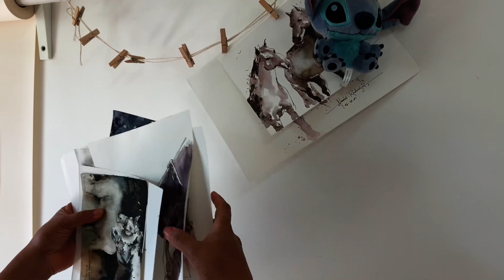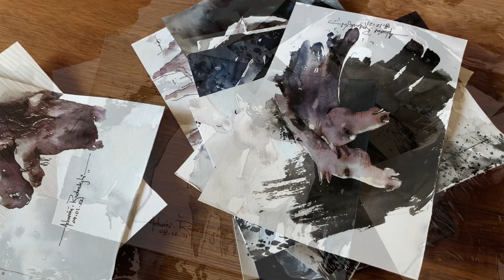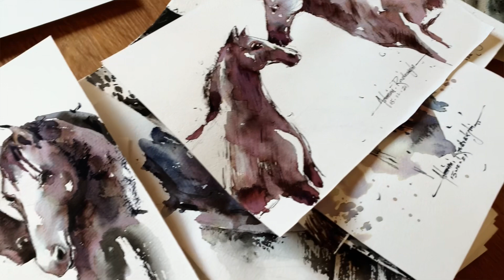WORKING ON BIG PROJECTS | for Artists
I am wanting to share my thoughts on how to work on the big painting projects.
I have tried to sum it up the best practices as much as possible in this video.